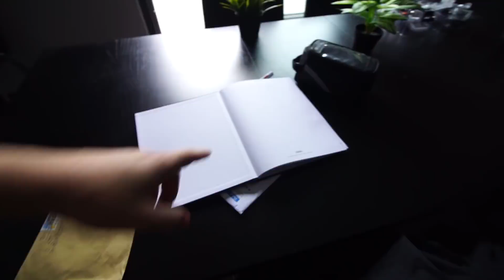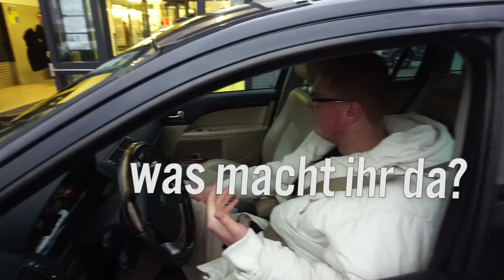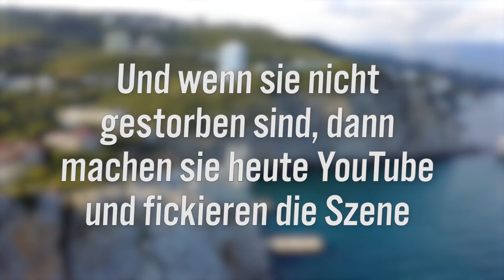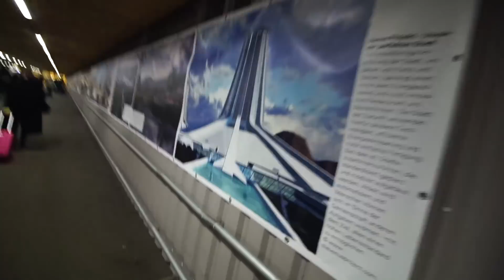1 TAG nur TRICKSHOTS!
Wir haben einen Tag lang extreme Trickshots im Real Life gemaket! 🎉

follow me everywhere for 24/7 comedy & entertainment!! 😏

An die von euch die Bock haben diesen lustigen, witzigen, mit Humor vollgepackten Text zu lesen:
Seid ihr sicher, dass ihr grade nicht Hausaufgaben machen müsst? Oder vllt arbeiten? Oder eine Katze streicheln? Nein? Dann lets go.
The End.